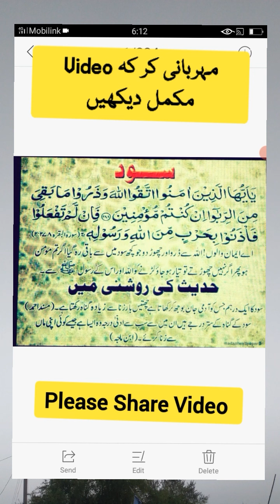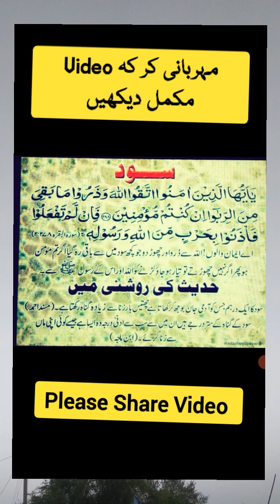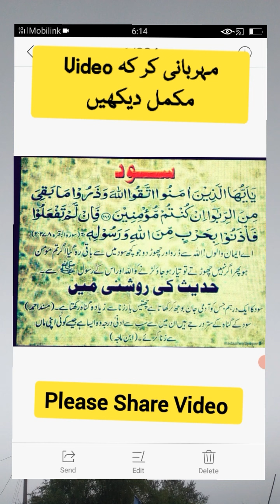Barwaqt Loan Review || Barwaqt Loan Scheme Real or Fake ? Barwaqt App Kya Hai.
Barwaqt Loan App Review ..
Barwaqt Loan Scheme Real or Fake ? Barwaqt App Kya Hai complete information in this video